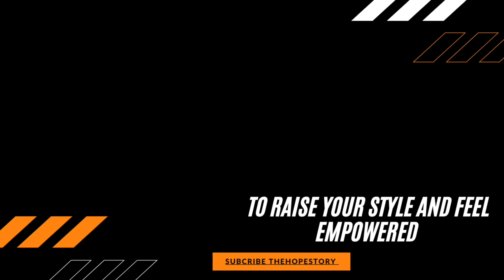Elegant & Stylish Look book | Kurta styling for mature women | Fashion over 40 | TheHopeStory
❤️ To RISE your style & feel EMPOWERED ? Join me for 1 on 1 online personalised session. व्यक्तिगत आनलाइन सऋ के लिए यहाँ ई मेल करें